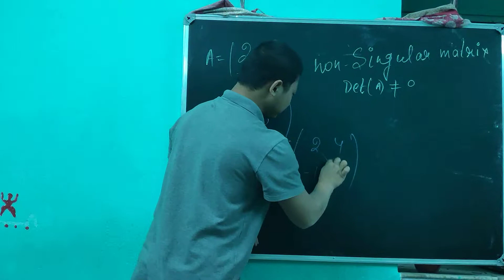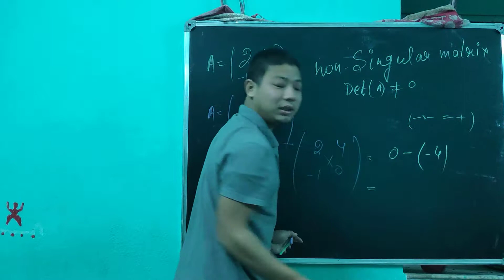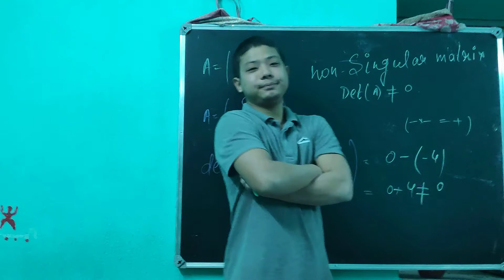HOW TO SOLVE NON SINGULAR MATRIX SUM EASILY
This is educational video for learning matrix easily